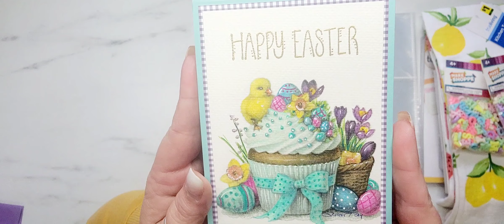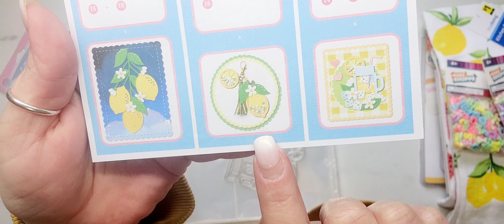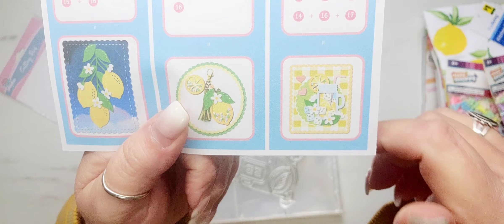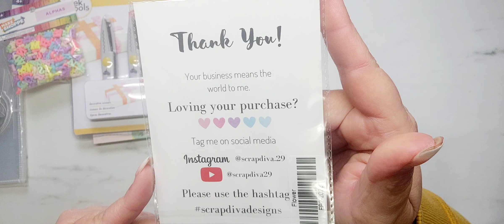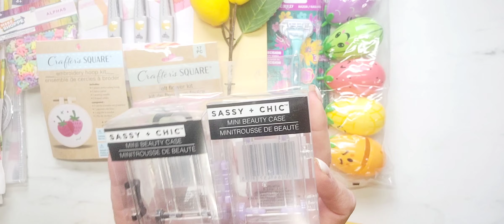I FOUND THEM! COLLECTIVE HAUL!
Thank you so much to Kathy and Susan for the beautiful cards and for thinking of me! ❤️

XO,
Samantha